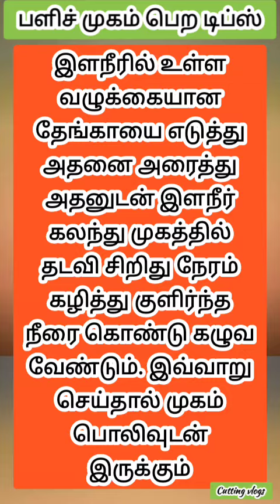💆🙋‍♀️பளிச் முகம் பெற டிப்ஸ் Face brightness tips in Tamil home beauty tips natural @cutting vlogs